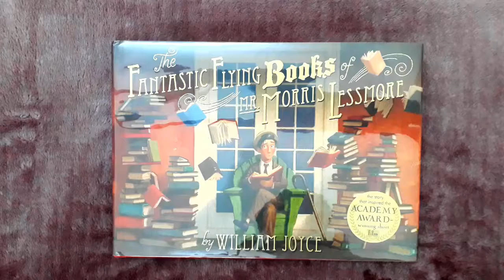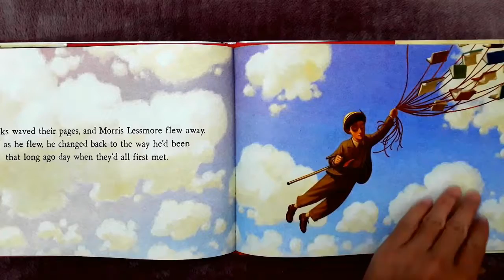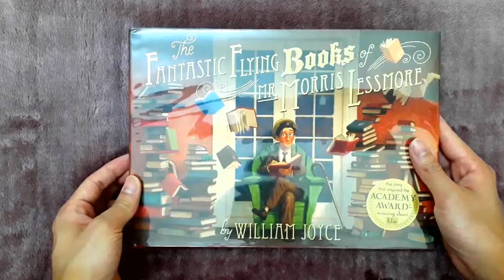THE FANTASTIC FLYING BOOKS OF MR MORRIS LESSMORE - SÁCH ĐẸP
Morris Lessmore loved words.
He loved stories.
He loved books.
But every story has its upsets.
     Everything in Morris Lessmore’s life, including his own story, is scattered to the winds.
     But the power of story will save the day.
     Stunningly brought to life by William Joyce, one of the preeminent creators in children’s literature, The Fantastic Flying Books of Mr. Morris Lessmore is a modern masterpiece, showing

Bìa cứng: 56 pages
Nhà Xuất Bản: Atheneum Books for Young Readers; First Edition/First Printing edition (June 19, 2012)
Ngôn Ngữ : English